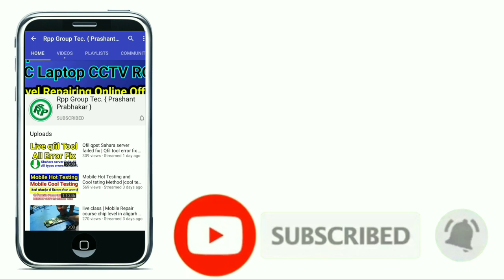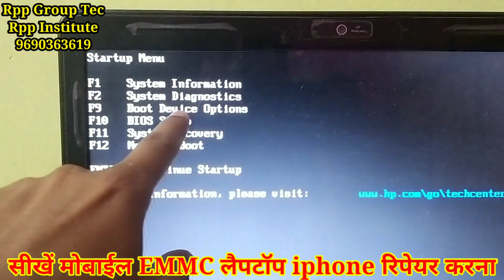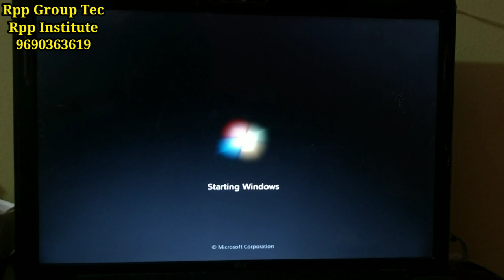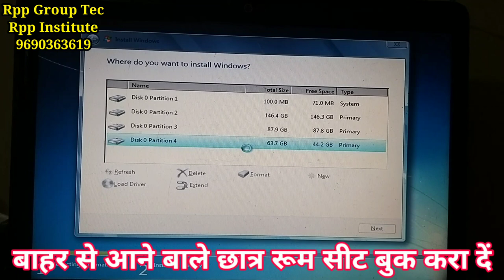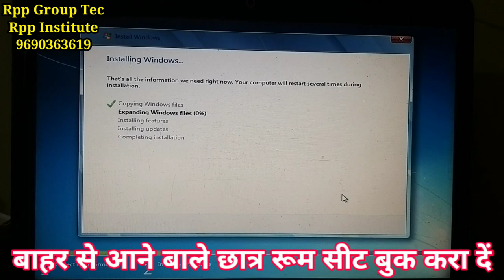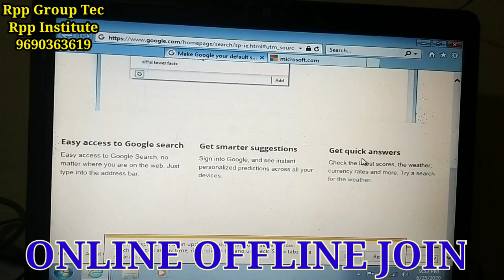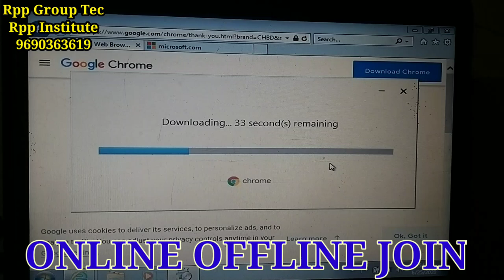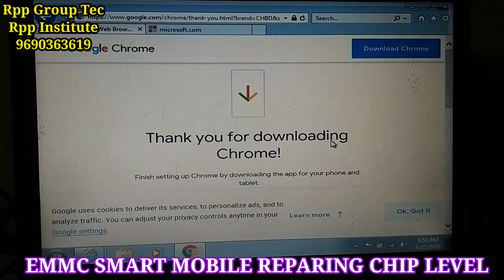Google Chrome Not Opening hindi | Google Chrome Not Working Hindi | Google Chrome Nhi Chal Rha Hai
Google chrome not working| google chrome error fix| google chrome open nhi ho rha hai |chrome error

Rpp Institute India no1

सीखें
iPhone repairing
All smart phone repairing
LAPTOP Desktop Repairing
Emmc programing
CCTV RO REPAIRING

सभी कोर्स Online या Offline कर सकते हैं

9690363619 Rpp Institute chip Expert

पता, उत्तर प्रदेश  अलीगढ़ ,रेलवे स्टेशन ,केला नगर ,वेगपुर गली NO 3 ताज हॉस्पिटल के सामने  गली न0 3  Rpp Institute

Mobile Reparing Course Chip Level
iPhone Repairing Coruse chip level
EMMC Repairing Programming Course chip level
Laptop Preparing Coruse Chip Level
Pc Computer Desktop Reparing Coruse chip level
Cctv repairing coruse
Ro reparing coruse
Mobile software problem solution
Dead mobile fault solution
Emmc pm ic cpu glu ic repair
Mobile PCB print missing
Mobile sachamtic daigrma read
Fualt finding
Hot testing cool testing
Dso machin cro machin Microscope
Dc supply  iron. Ic stencil ppd
Ic reballing
On mobile practically class full day
Network solution deeply
Display graphics
Display lite
Sounds mic ringer solution
Join online offline
Rpp Institute Chip level
Rpp group ye
UP Aligarh merris road kela nagar vagpur raj hospital ke samne gali no 3 rpp institute

How To Fix Google Chrome Not Working
Google Chrome error fix
How To Fix Google Chrome Not Opening Error On Windows,
How To Fix Google Chrome Aw Snap Crash Error Complete Learn
How to Fix “Google Chrome Installer Failed to Strt” Error in Windows 7/10